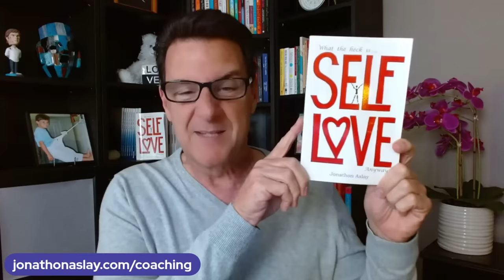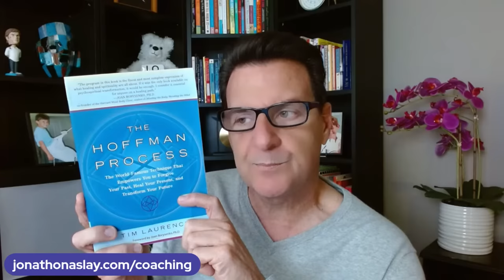Try THIS If You Want To Meet A High-Quality Man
If you are asking any of the following questions or searching for:

- Online dating
- Love Advice
- Love coach for women
- Dating advice
- Dating advice for women
- Dating coach
- Understanding men
- Relationship coach